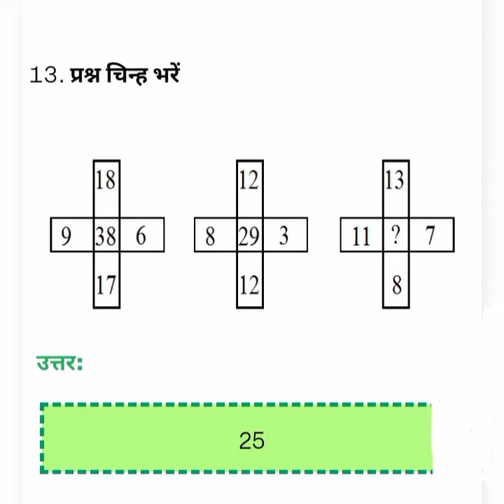Maths tricky question answer